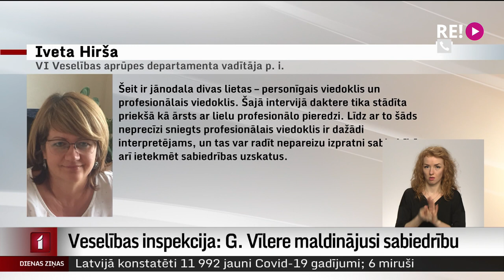Veselības inspekcija: G. Vīlere maldinājusi sabiedrību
Veselības inspekcija pārbaudes lietā, kurā vērtēti ārstes Guntas Vīleres publiski paustie viedokļi par vakcināciju pret kovidu un tējas sēnes izmantošanu, secinājusi, ka ārste sniegusi neprecīzu informāciju. Viņa aicināta atturēties no personiskā viedokļa paušanas publiskajā telpā.